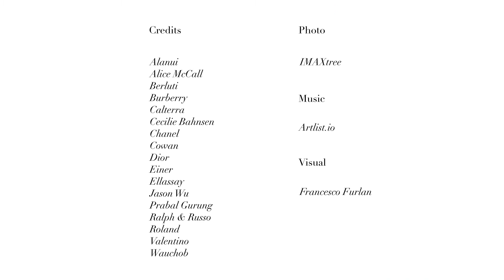Trends: Feather Details